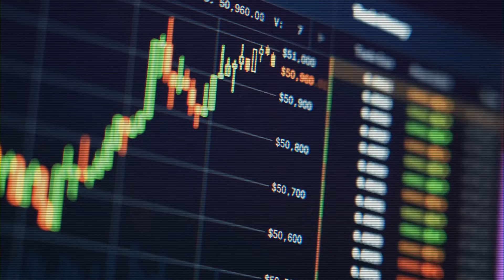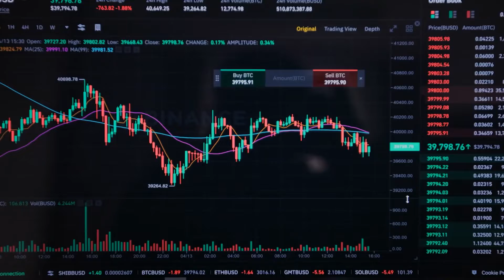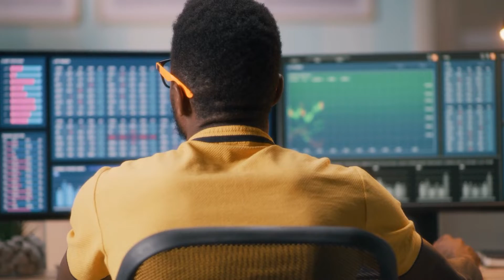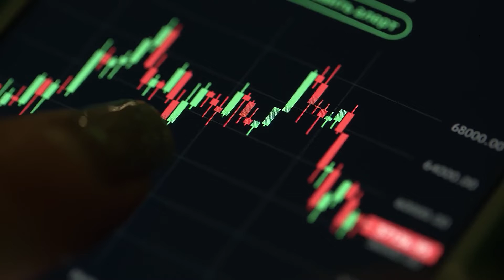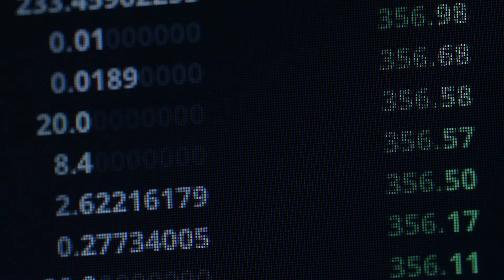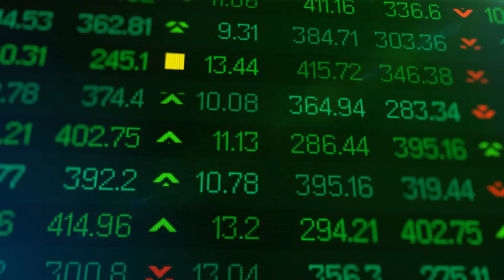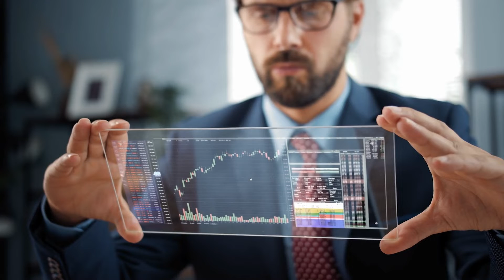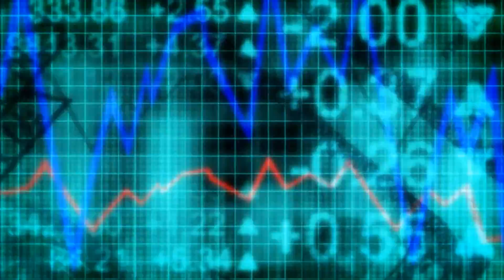The Absolute 10 BEST Staking Coins for MAXIMUM Passive Income!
Hello Community!!! Welcome to CryptoNow Channel. You are currently watching The Absolute 10 BEST Staking Coins for MAXIMUM Passive Income!

Are you always looking forward to the latest crypto news? Do you want to know how crypto works and why you should care? If you want to learn more about cryptocurrency, this is the channel for you.

There are a lot of staking coins out there, but only a few offer the potential for MAXIMUM passive income. In this video, I share the 10 BEST staking coins for making the most money while you sleep!

Which coin will be next to join this elite group? Watch and find out!

00:00 Introduction
00:40 What is Crypto Staking?
03:03 How Does Staking Works?
03:41 Best Staking Coins
03:46 Algorand (ALGO)
04:22 Avalanche (AVAX)
04:57 Binance Coin (BNB)
05:45 Cardano (ADA)
06:35 Ethereum (ETH)
07:15 Polkadot (DOT)
07:50 Polygon (MATIC)
08:22 Solana (SOL)
08:56 Terra (LUNA)
09:21 USD Coin (USDC)

Cryptocurrency is changing the game. It's not just about coins and trading anymore. It's grown into a full-blown marketing perspective that can help you grow your business. I'm here to share with you what cryptocurrency stands for in today's world, how it could change the way we do business and why marketers should be paying attention. My content also includes market analysis today, marketing opinion and strategy, and stock market analysis. And, of course, we will keep you up to date with the latest cryptocurrency news.

CryptoNow